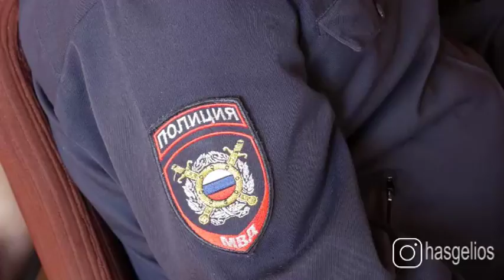Отчет комиссии по безопасности дорожного движения в Хасавюрте